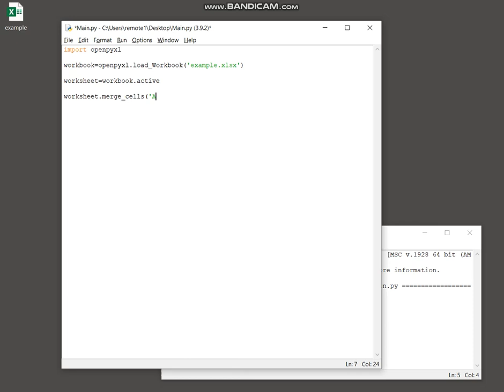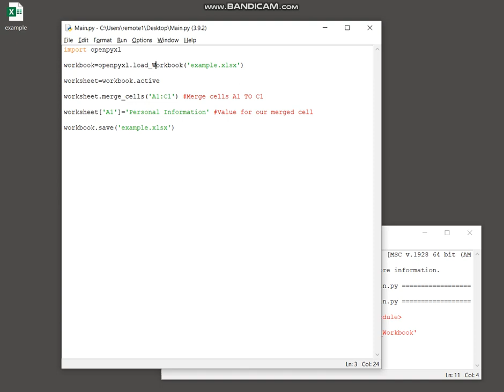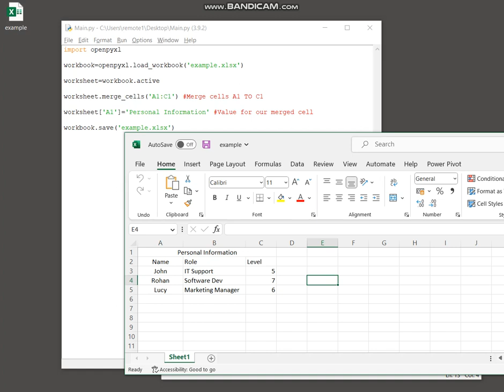Python openpyxl - Merge cells in spreadsheet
Python script that will merge cells within an existing Excel spreadsheet using the openpyxl library.